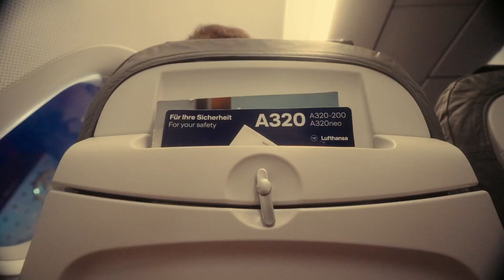4 Pays en 3 jours .474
Aujourd’hui je part pour l’Italie à Venise ou je rejoins le crew @samsungfr avec @JonathanBertin @ClementineM @leahdyangeles @vutheara ou nous allons nous perfectionner en photo avec notre Galaxy S23 Ultra dans les rues de Venise.

C’est aussi la dernière étape de mon voyage avant de rentrer en France